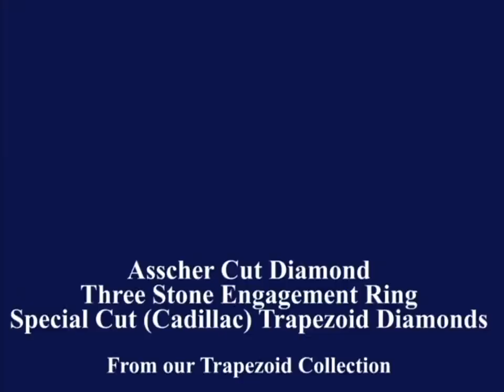ES897ACWG Large Asscher Cut Diamond Engagement Ring Cadillac Step cut Side Stones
Large Asscher Cut Diamond Engagement Ring setting Cadillac Step cut Side Stones
Designed & Made in New York by MDC Diamonds NY